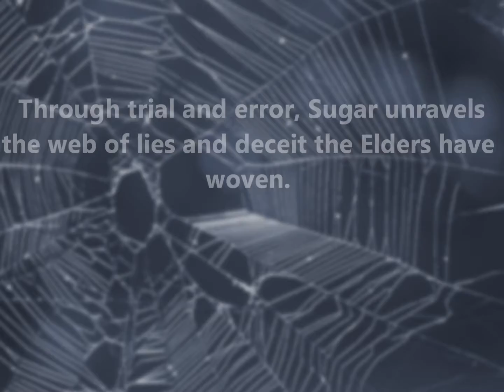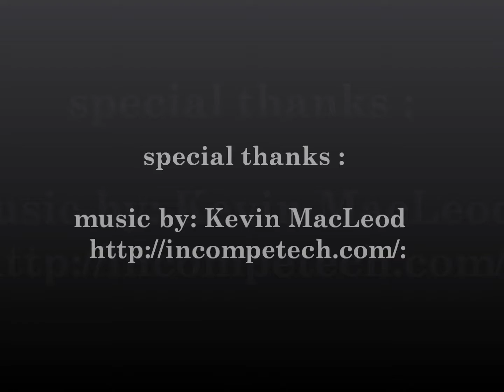willing sacrifice finished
Trailer for 2nd book in the Sugar and spice series by Cree Walker